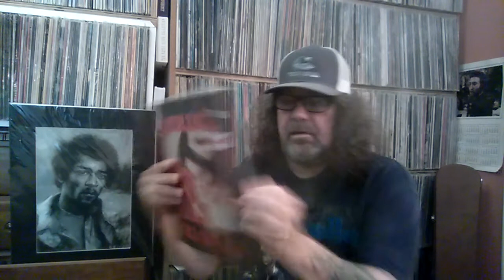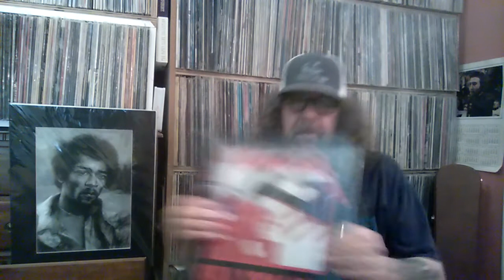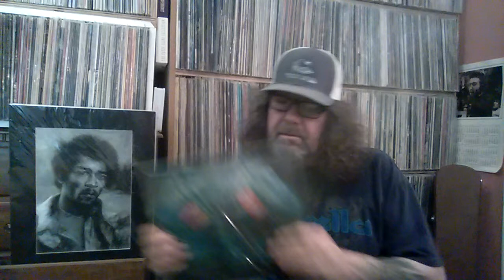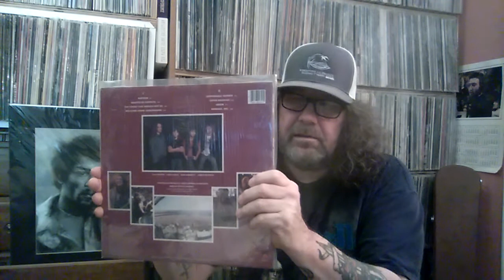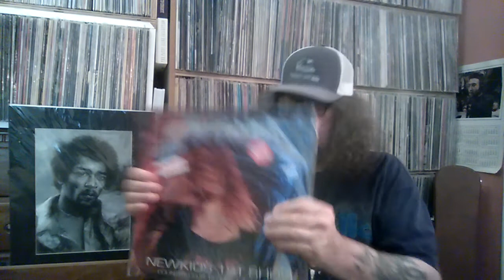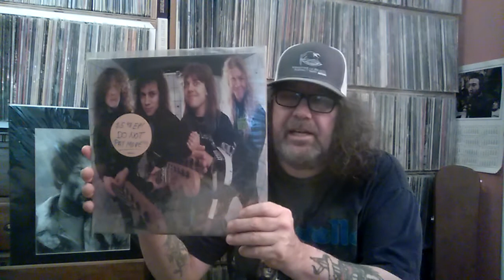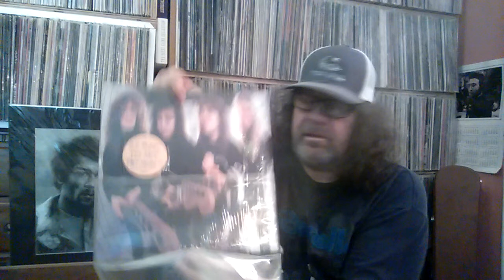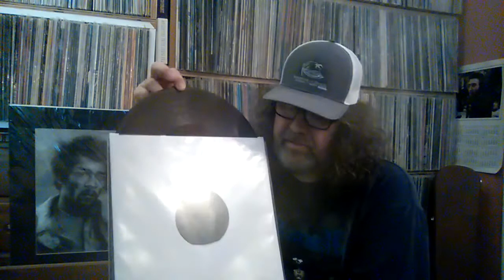vinyl community #6 Metallica vinyl collection